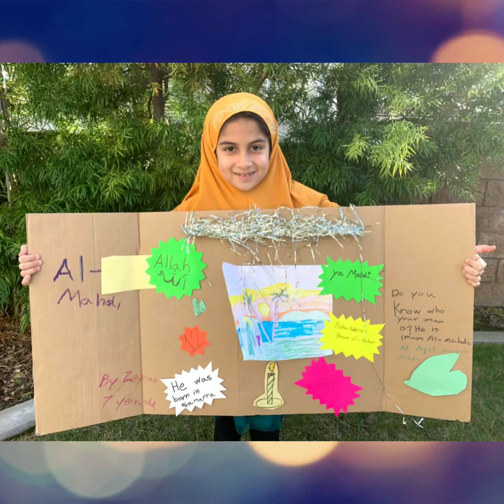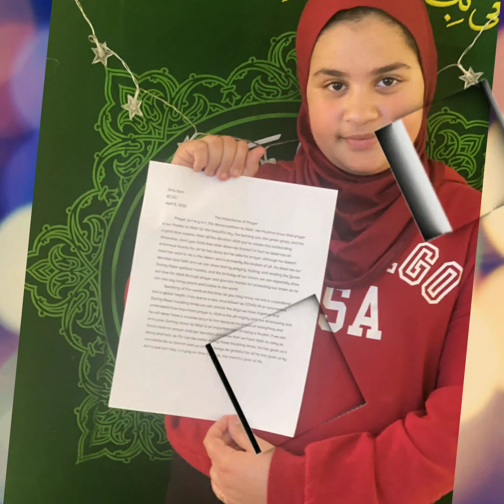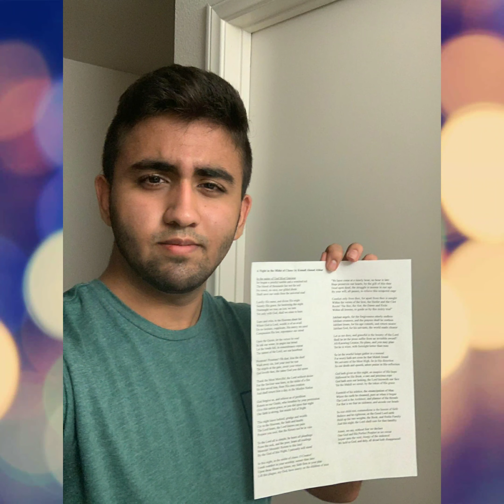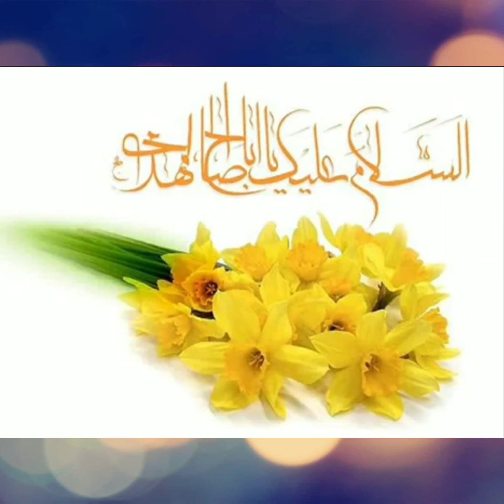IECSD's 15th Shaaban Youth Contest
"Entezar e Zohoor"